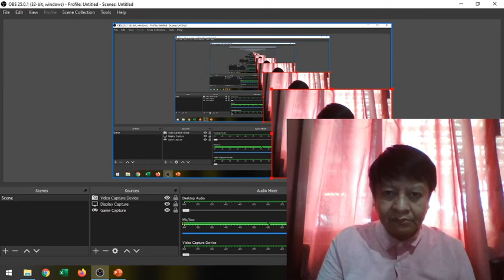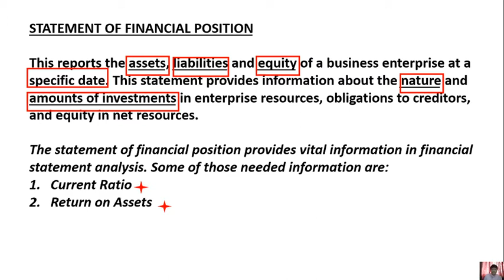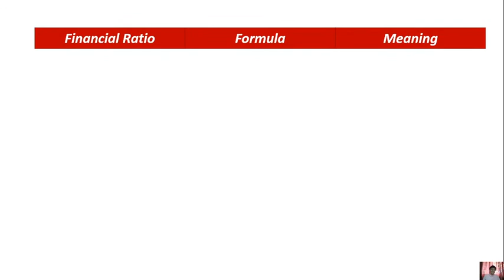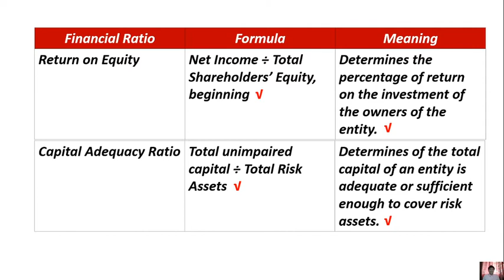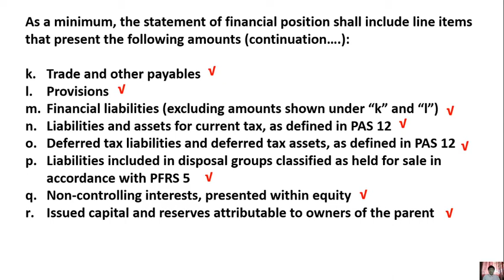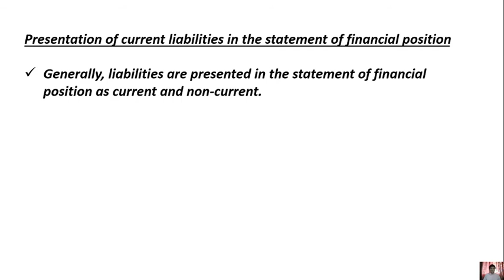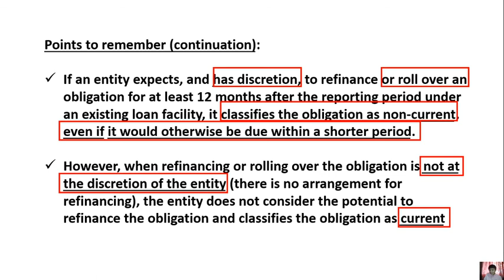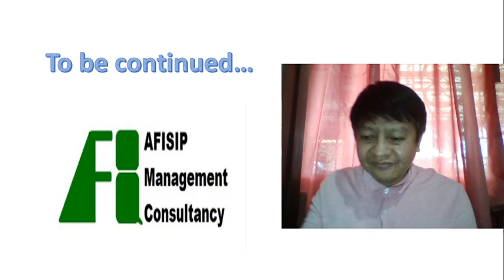Financial Accounting - Statement of Financial Position